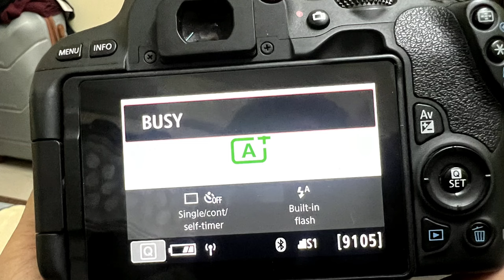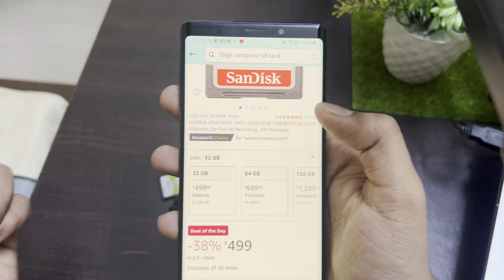Canon DSLR Camera Busy Problem Solved !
Canon 90d 850d  200d Mark ll Rebel SlR 6d 5d 3000d 1500d

Talk soon,
Abid Akay